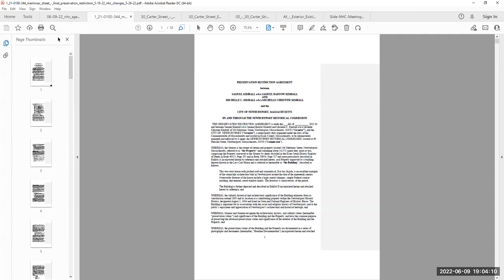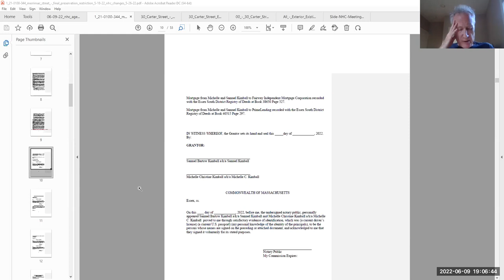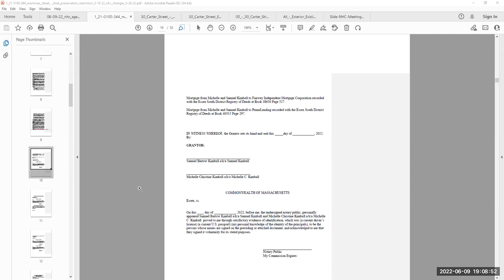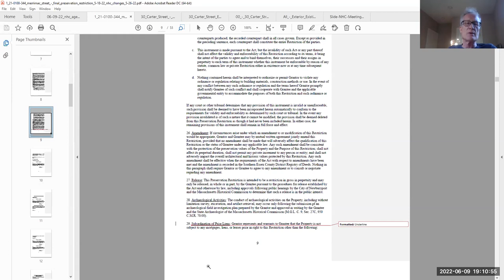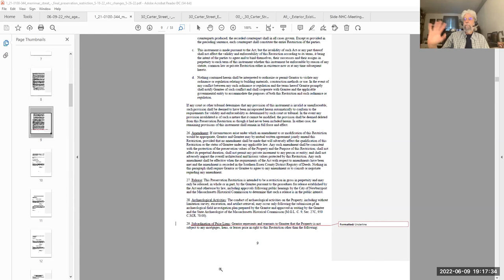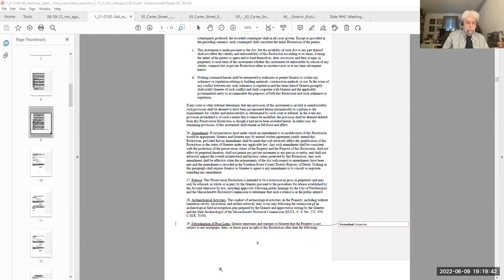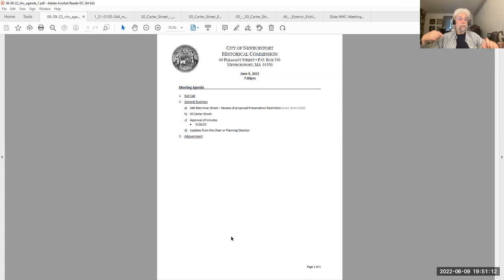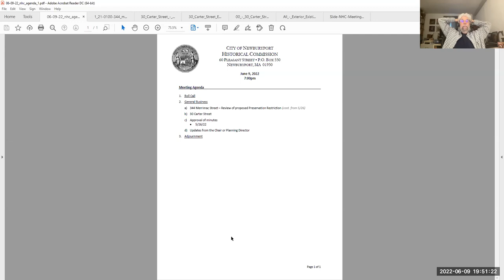Newburyport Historical Commission June 9, 2022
Newburyport Historical Commission Meeting on June 9, 2022.